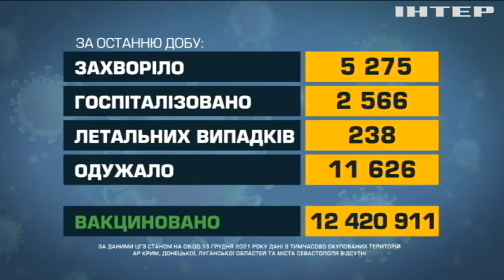Новости 07:00, выпуск за 13 декабря 2021 года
Дивіться у випуску: Представники "Великої сімки" зустрілися, аби обговорити ситуацію в Україні. У Луцьку 16-річний водій збив чотирьох людей. Україна святкує День Андрія Первозванного.